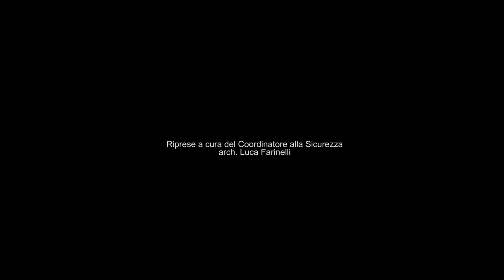Avanzamento lavori del nuovo ponte ad Ostellato - marzo 2014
Ostellato (FE) - Idrovia Ferrarese
Realizzazione del nuovo ponte strallato di Ostellato sull'Idrovia ferrarese  - Lavori di adeguamento per imbarcazioni della V Classe Europea.

COMMITTENTE: Provincia di Ferrara - Responsabile Unico ing. Mauro Monti
PROGETTO: INTEGRA
DIRETTORE LAVORI: ing. Giuliano Mezzadri
COORDINATORE ALLA SICUREZZA: arch. Luca Farinelli
IMPRESA AGGIUDICATARIA: COOP COSTRUZIONI Soc. Coop
ANNO: 2012-in corso